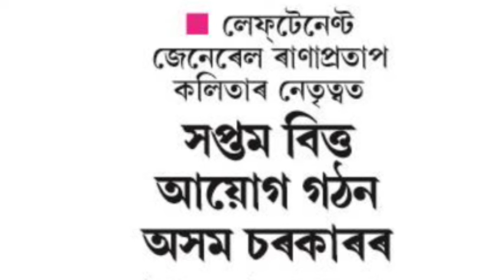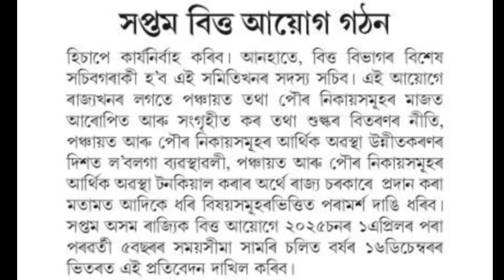🔴অসম চৰকাৰৰ নতুন বিত্ত আয়োগ গঠন/Assam Government News/Assam Govt Employees/New Commission formed